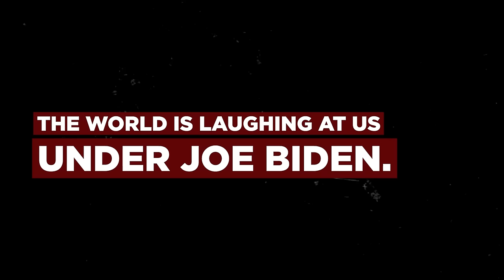The world is laughing at us under Joe Biden.